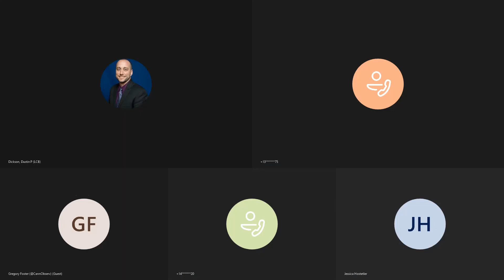LCB Board Caucus Dec 14, 2021